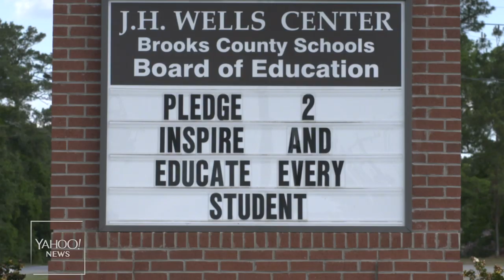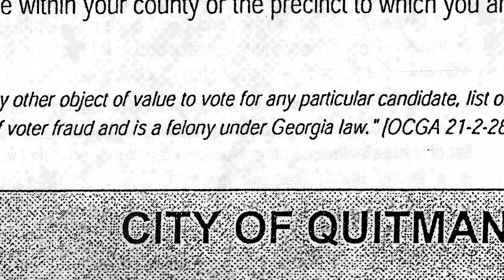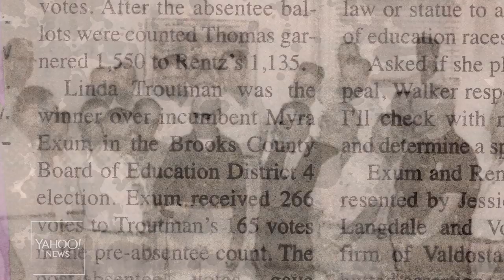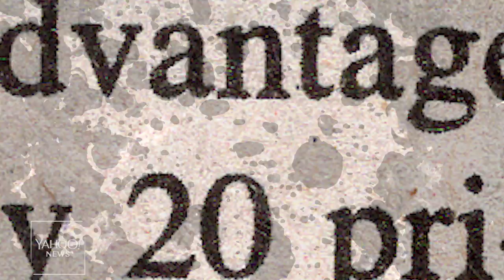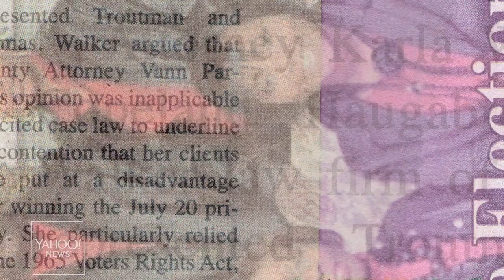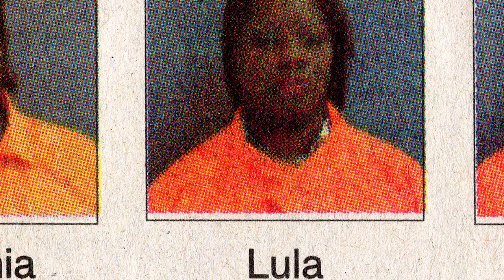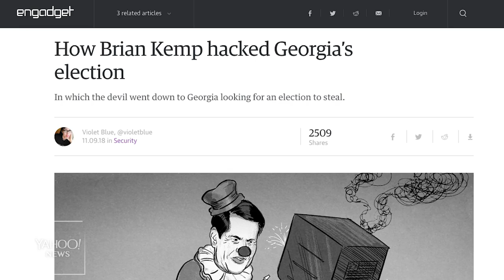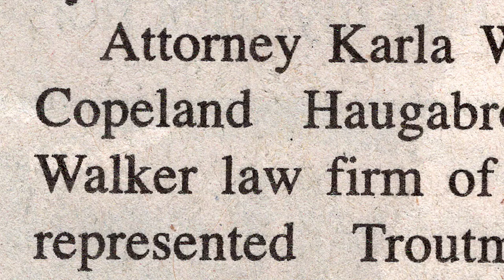How a voter fraud case in Georgia set the stage for suppression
On Dec. 21, 2010, 10 people — including three elected officials — were arrested in Brooks County, Ga., in connection with alleged voter fraud. This group, portrayed as criminals in local and national media, would become known as the Quitman 10 (plus two who were arrested later). For newly minted Secretary of State Brian Kemp, a conviction in a major voter fraud case would be a huge victory, but in the four-year investigation that followed, not one of the Quitman 10+2 was found guilty of a crime.

With Kemp now governor of Georgia, the story of the Quitman 10+2 provides a window into why many African-Americans look at the policies Kemp enacted during his time as secretary of state and see them as part of a larger pattern in Georgia — and in many other states around the country — where the law, government authority and conservative media are used to try to intimidate them away from exercising political power.